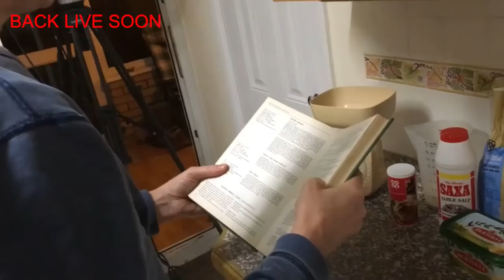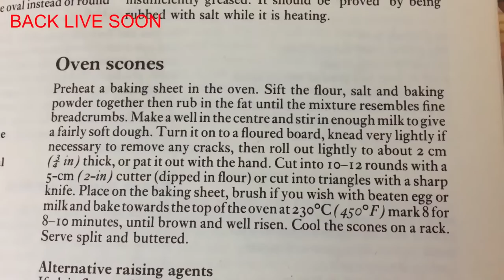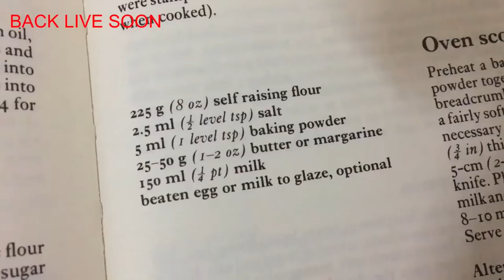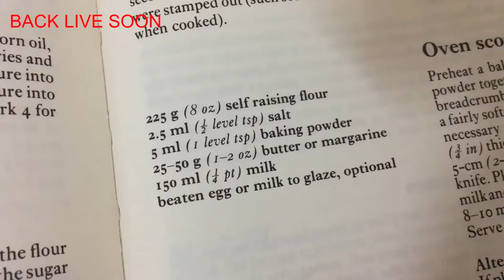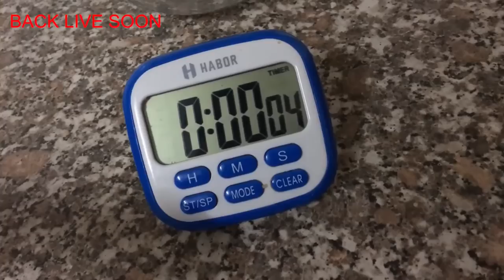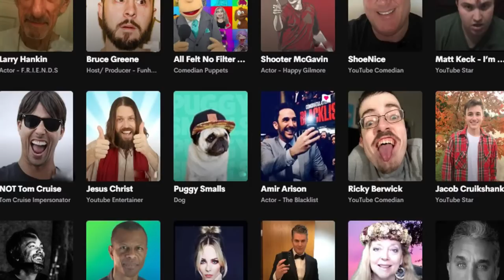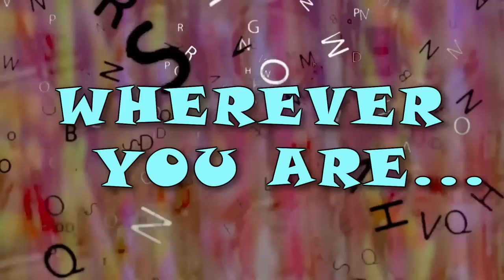ENGLISH ADDICT - LIVE / The Price of FAME / Sunday 8th November 2020 / Learn with Mr Duncan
Are you learning English as a second language? Join me live on YouTube from 2pm UK time for English Addict. Sunday 8th November 2020. Live from the birthplace of the language itself...England. Today we will look at fame. Words connected to being famous. Would you want to be famous? Which celebrity would you like to meet? What is the price of fame? We will be in the kitchen baking something delicious. We will also play the sentence game and Mr Steve will be with us as well. The world of English is a fun and exciting place to be.